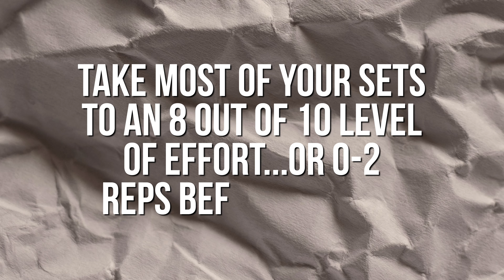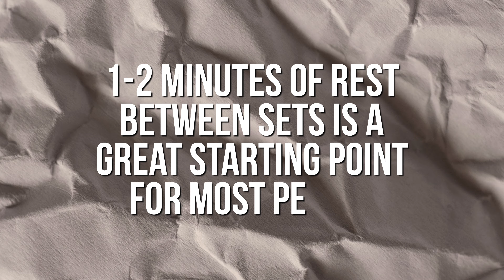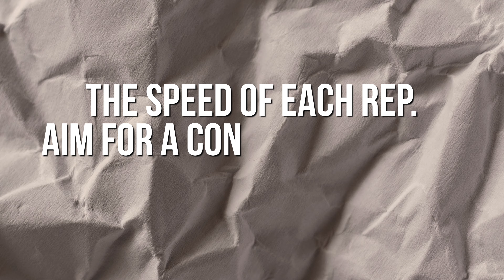How to ACTUALLY Lose Fat: Training Edition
This is the third video in the series I'm calling "How to Actually Lose Fat" and in this video I cover all things strength and conditioning so you can not only lose fat, but build some muscle so you actually look better too.

TIMESTAMPS
00:00 - INTRO
00:14 - THE ONLY WAY TO LOSE FAT
01:55 - STRENGTH TRAINING
02:45 - MOVEMENTS
03:23 - REP RANGES
04:13 - SETS
04:48 - INTENSITY
06:18 - REST
07:04 - TEMPO
07:43 - CONDITIONING
09:31 - SAMPLE WORKOUTS
09:43 - OUTRO